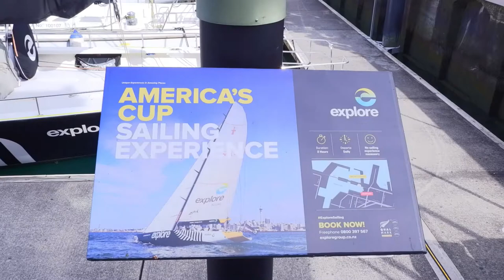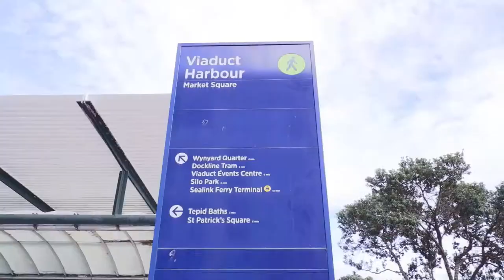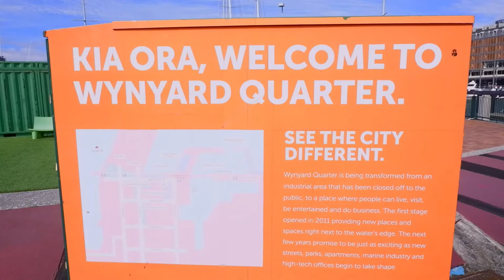New Zealand | Auckland | Auckland Viaduct | Walking for a Coffee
This is a morning walking in the Auckland Viaduct, just going to grab a coffee during alert level 3 restrictions in Auckland due to Covid-19. The place is one of the most popular spots in Auckland.